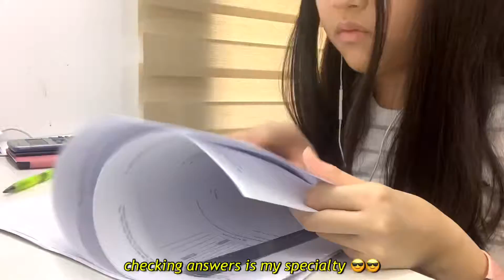IGCSE Study Vlog **study with me for mocks**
Hey guys, it’s Eunice and I’m back with a study vlog / study with me, I’m which I’ll be studying for my IGCSE mocks! I’m going to be studying subjects like Maths, Physics, Chemistry, Biology, etc! I hope this video gives you the study motivation you need and all the best to all the IGCSE students watching this!

Be sure to:
Follow Eunice on Instagram @namedeunice